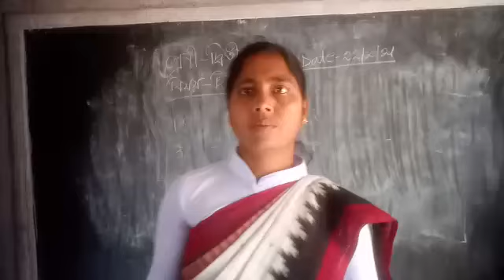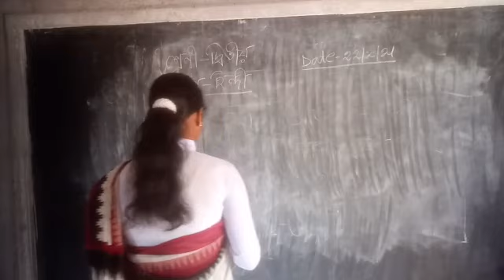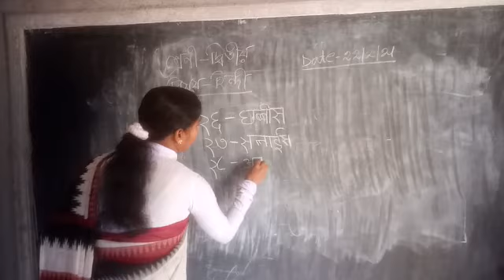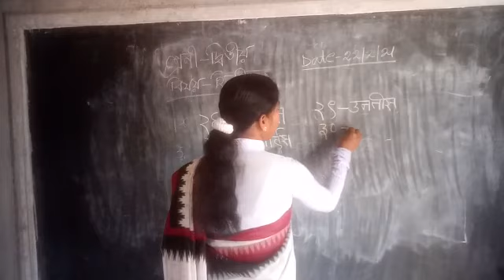দ্বিতীয় শ্রেণীর হিন্দি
🌀শব্দার্থ ও পাঠ্য পুস্তক 🌀